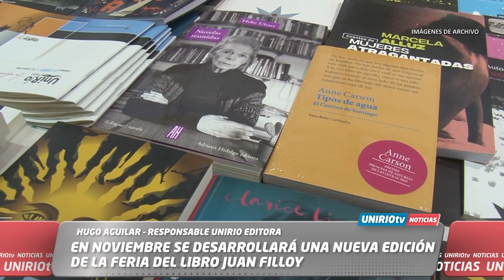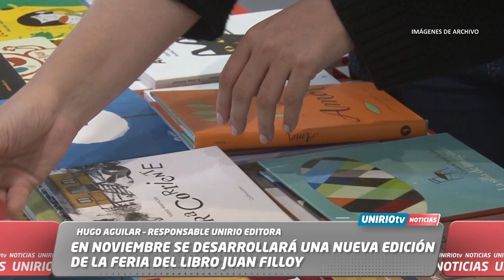EN NOVIEMBRE SE DESARROLLARÁ UNA NUEVA EDICIÓN DE LA FERIA DEL LIBRO JUAN FILLOY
HUGO AGUILAR – RESPONSABLE UNIRIO EDITORA
UniRio TV
Universidad Nacional de Río Cuarto
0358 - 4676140